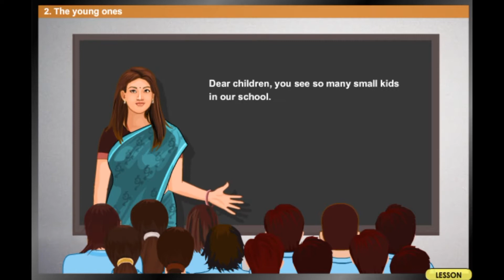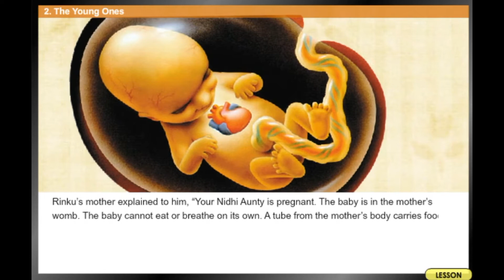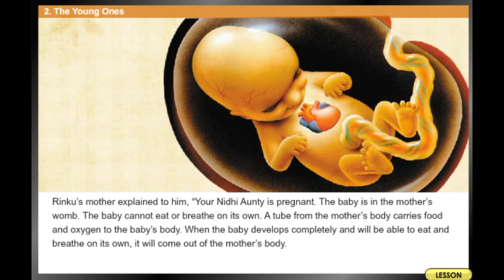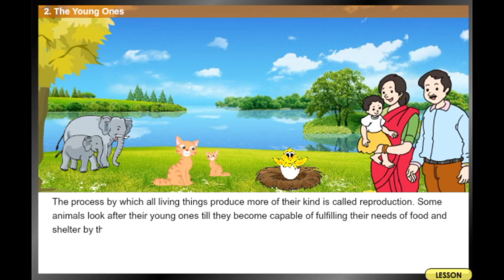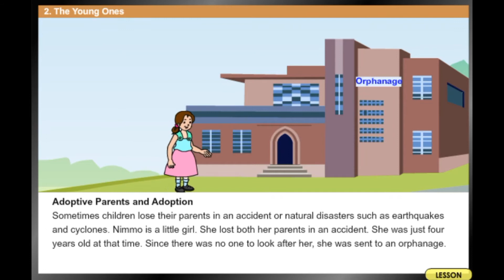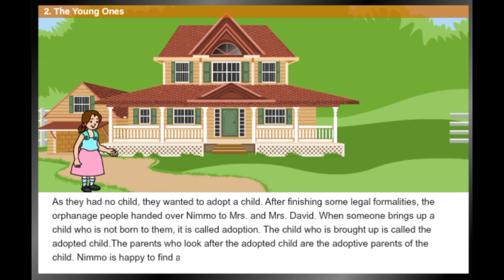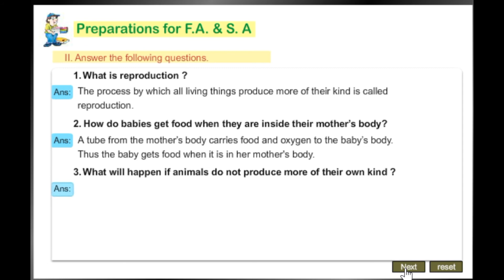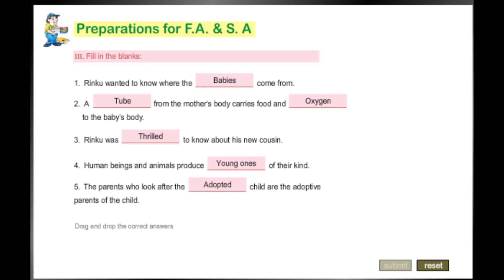4th class EVS 2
This video teaches English Grammar with the help of Computer Graphics & Animation supported by excellent voice over, which will help the kids understand English
                          Our content consists of the entire syllabus in a fun learning method with various sounds and animations. It is as per the current syllabus and helps explain each chapter in detail. This makes the learning very easy and entertaining
Tejaswi Convent, Bhaggewaram established in 1992 L.K.G to 5th Standard in only Telugu medium. Than changed the school name Chetan school and Recognized Govt. of A.P
Chetan has a very dedicated staff and management who assure the best grooming and education for each of your child. Chetan Educational Society founded Chetan School in 2007 with Nursery to 7th Standard in only english medium. Chetan school prepares today's students for tomorrow to stand tall and their own co-exist in society. We strive at creating a new generation that is about responsibilities, creating class with the ability to observe, analyse and decide.
Chetan School is a place where children have the opportunity to discover their talents and are free to explore and enjoy learning. Our children are encouraged to think independently and connect to real life situations. At chetan we counsel every student to be self-responsible, well disciplined, self-motivated and target oriented. The mission of Chetan Educational Society is to nurture each child, help them develop their potential and ensure that they have a joyful learning experience. We pave a way for your kids to explore their path of excellence.
Chetan school values how children learning during the different stages of development.
All round personality grooming and basic skill development.
Teachers are empowered and trained to transact the curriculum.
High academic standards and commitment to academic excellence.
Learning by Doing, Stress-free & value based education with innovative techniques.
Art, Dance & Yoga Classes.